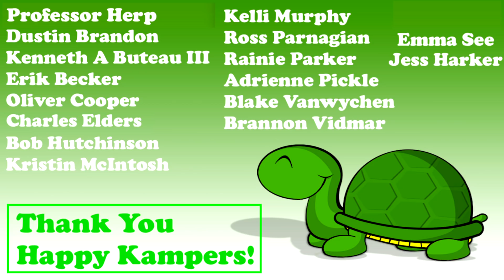My Pond's Turtle Monster has been DISCOVERED!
So amazing to finally figure out what has been eating the faces off my pond turtles in the backyard! Today I will introduce you to a massively big alligator snapping turtle that was living in there, but had not seen him in years.  He's a beautiful monster and could not resist the opportunity to put him in the aquascape rec pond for an incredible swim! Some more turtle and cichlid fish ASMR coming your way fans.

Shoutout and THANK YOU to Valmiki Maharaj, Cindy Huot, Tom Murphy, Sharon Lansdowne, Tommy Poulson, Paul Sanut, Moshie, Keith Cunningham, Karen Sherback, Karen Haubbert, Jon Paynter, Jennifer Moreno, Jasonchase25, Jarrad Weinhold, GiGi Barnette, Dante Shelton, Benjamin Holstein, Barbara Jones & Rosie Montalvo for supporting our Live Show. You guys are the best!
Visit Fluker Farms for the best deals on reptile food & gear

This is the place for serious reptile lovers!  We have tons of expert info on pet lizards, habitat, snakes, turtles, sulcata tortoises, russian tortoise, cichlids, terrapin, crocodiles, alligators and all sorts of scaly & misunderstood creatures in Florida.  We also love to learn from other animal experts who are happy to share knowledge about pets.  That’s what Kamp Kenan is all about. We love reptiles & science and we know you do too. This is why we do what we do. Animal conservation in the modern world matters, we're out there living it and doing it every day. This is real life, these stories are real, and our sole purpose is education in action for you so that you can learn something new every day and one day perhaps get involved yourself. It's that simple.